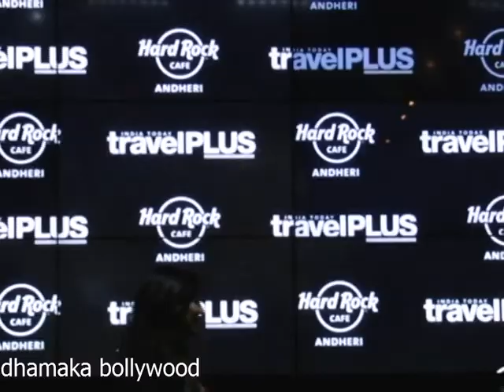db Daina Penty Magzine Launch